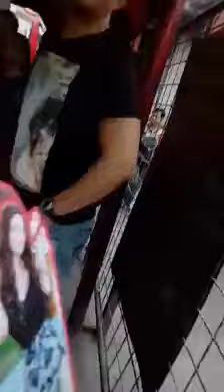Lyn Mirai Ashi Bareno posted a video to her timeline